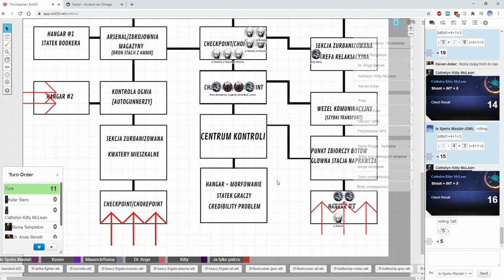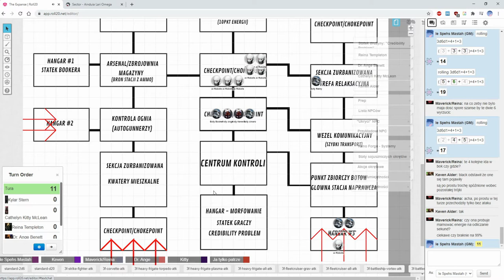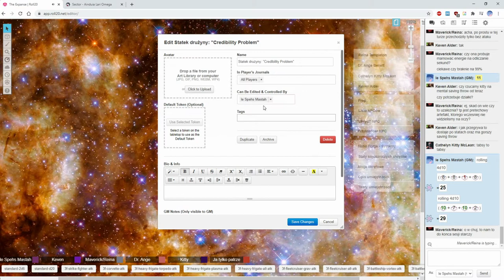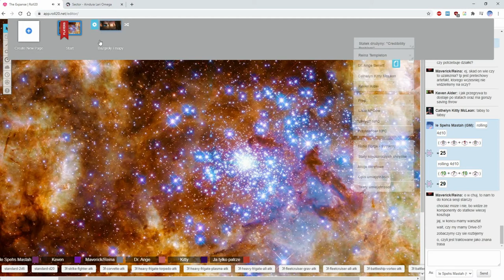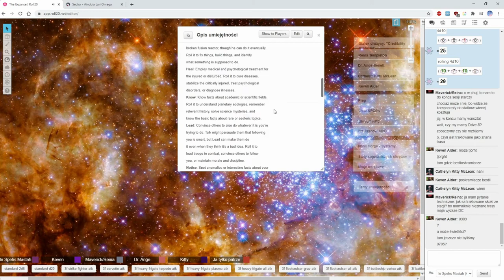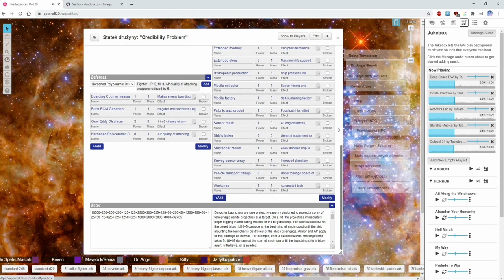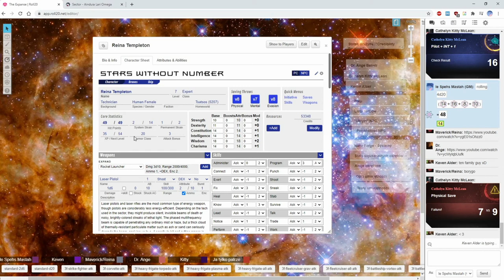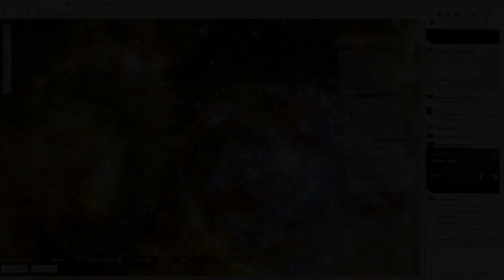★Stars Without Number - The Expanse: All Along the Watchtower - Part 7★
The final watch begins. With each passing hour, the party is closer towards achieving their objective, that being acquiring a tool, an asset or a weapon against the malevolent AI that threatens the entire sector. The firepower that each side wields is massive, but they can deny their enemy the entry only so much. The fight inside shall be fierce beyond imagination for too much is at stake and failure is not an option. As always, sit back, relax and enjoy!